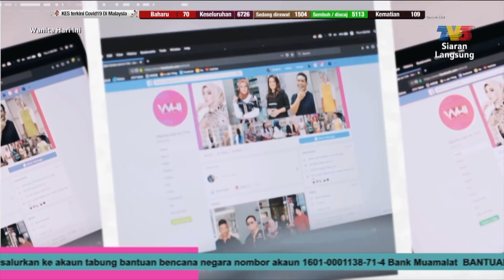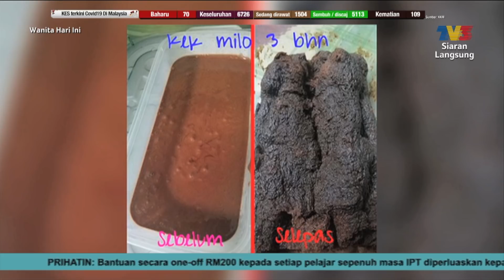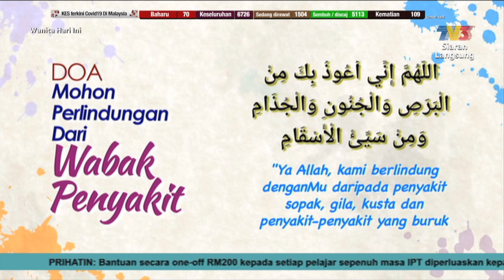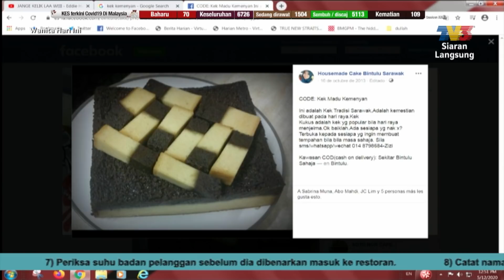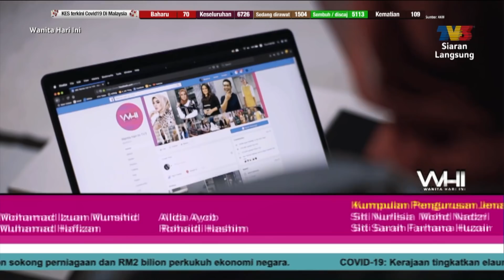Wanita Hari Ini (2020) | Tue, May 12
Program bual bicara memfokuskan topik berkaitan wanita selain membicarakan tentang cara hidup, fesyen, serta hal-hal mengenai kekeluargaan yang menampilkan hos terbaru, Hawa Rizwana dan Fatin Hamimah.